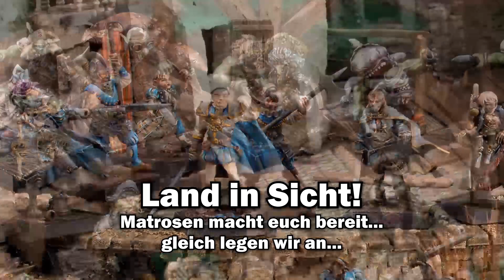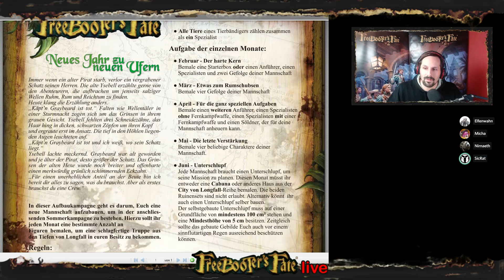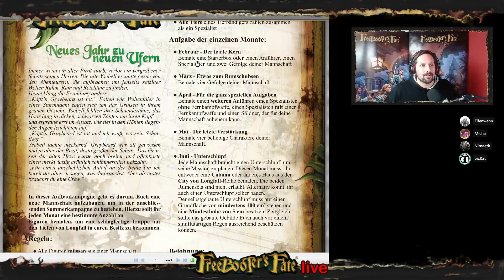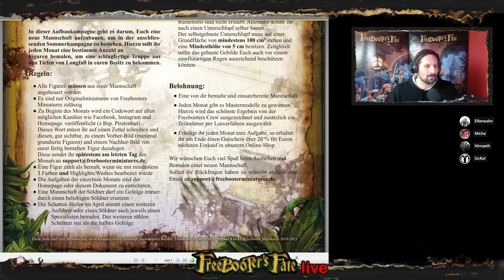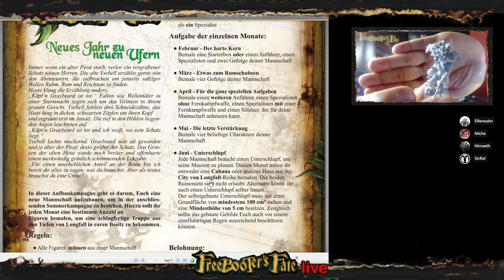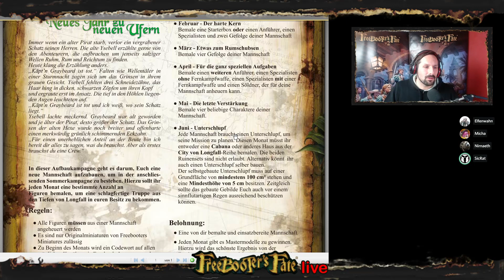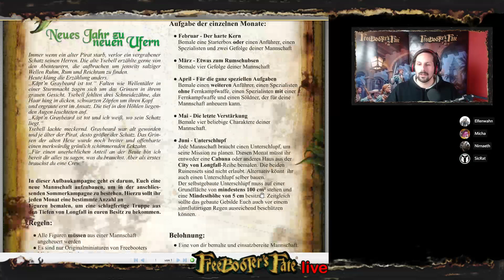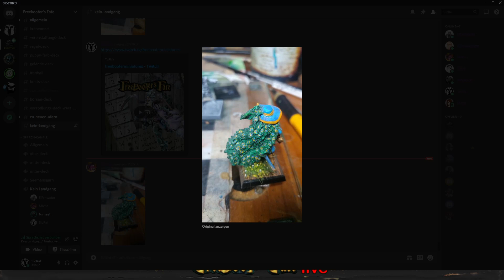Freebooter's Fate LIVE - Neues Jahr zu neuen Ufern - die Mannschafts Aufbaukampagne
Zusammen mit der Community besprechen wir die Aufbaukampagne, schauen uns die ersten eingereichten Bilder zu den Community Projekten an und philosophieren über Sinnhaftigkeit und Möglichkeiten der jeweiligen Mannschaftszusammenstellungen.

ABOUT
Freebooter’s Fate ist ein schnelles und taktisches Skirmish Tabletop für die 30mm Figuren von Freebooter Miniatures.
Es hat alles, was ein Freibeuterherz erfreut: Raubgierige Piraten, gerissene Goblins, standhafte Imperiale, düstere Assassinen, gefährliche Amazonen und skrupellose Söldner! Eine Welt voller Schurken und Helden, Damen, Weibsbildern und anderen Halunken erwartet Euch. Mit tausend Holzbeinen! Arr!

Viel Spaß auf unseren Seiten wünscht Euch das Team von Freebooter Miniatures
FREEBOOTER’S FATE ist © und ® Werner Klocke 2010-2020. Eine Verwendung der genannten Markenzeichen ist nur mit vorheriger, ausdrücklicher und schriftlicher Genehmigung von Werner Klocke gestattet.

MUSIK
Intro produced by Renderforest